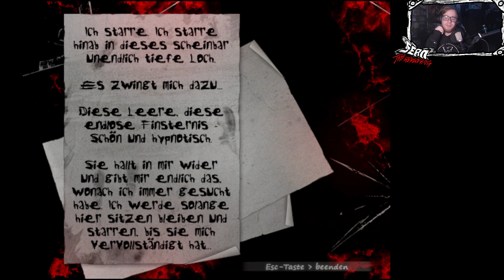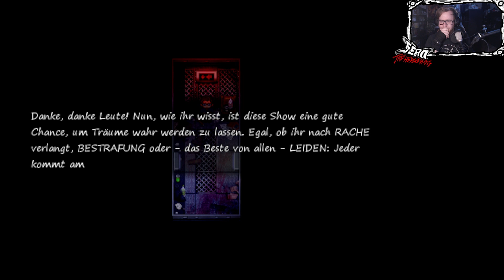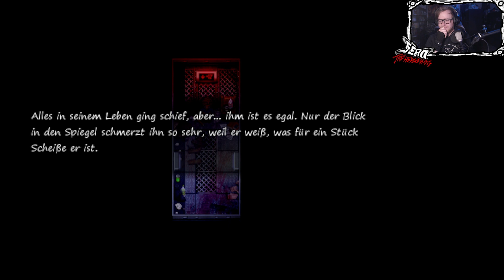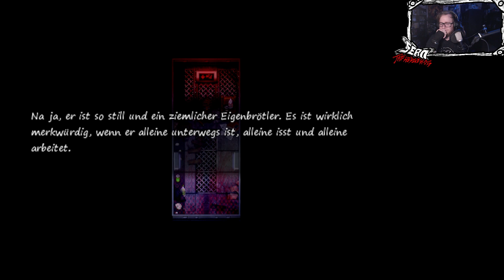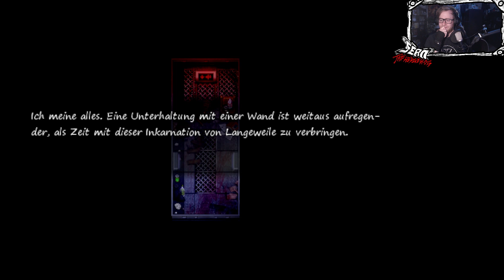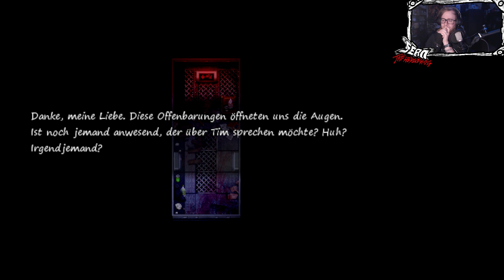LONELY - THE DESCENT | #008 Die Talkshow: Kennen Sie Tim? | Let's Play | Gameplay | German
►►Hier könnten Wörter über Tim stehen...

►► Info:
Bei Lonely handelt es sich um ein RPG Maker VX Ace Game, welches dem Psycho-Horror Genre angehört. Das Spiel selbst ist seit 2014 in der Entwicklung und beruht stellenweise sogar auf wahren Ereignissen. Mehr hierzu findet man unter der verlinkten Website.

Kurzer Anreißer zur Story noch, welchen ich von der Website zitiere:
Als Tim so langsam bewusst wird, dass etwas nicht stimmt, versucht er aus dem Käfig der Einsamkeit zu entkommen und die Geheimnisse zu ergründen, die verantwortlich für die merkwürdigen Geschehnisse im Hause der Lloyds sind. Doch je weiter er voran schreitet, desto schlimmer und grausamer wird der Horror, dem er und sein Umfeld anheimfällt...